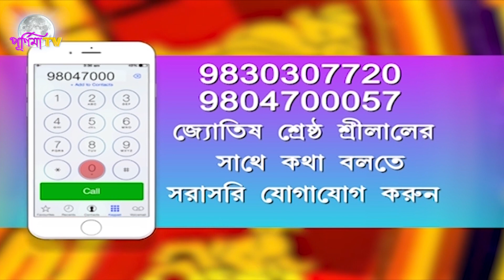RASHIFAL : 10th MAY 2022 (SRILAL ASTROLOGER)